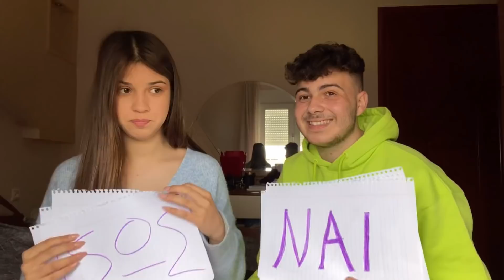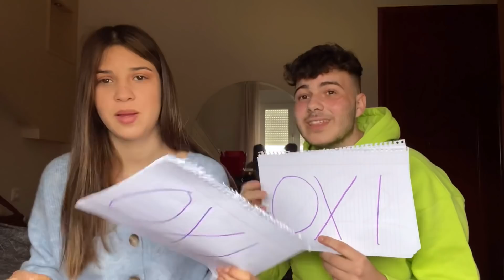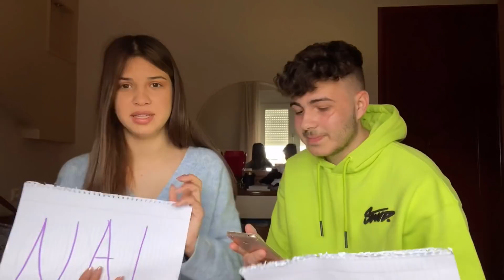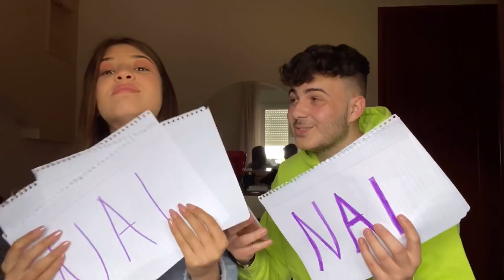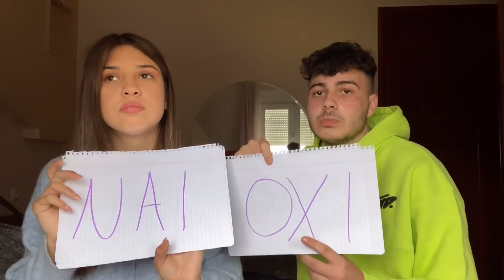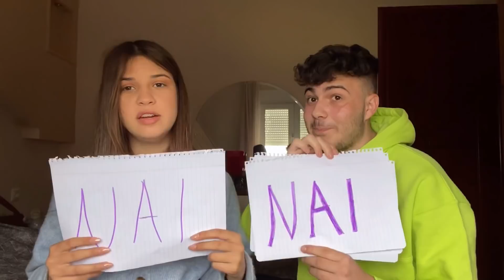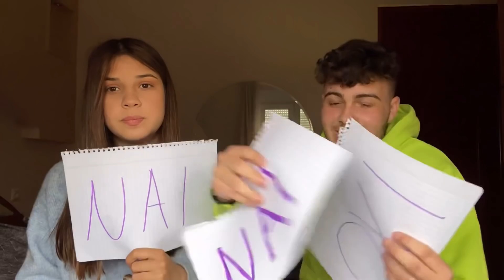Never have I ever😮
Γράψτε ιδές για βιντεο από κάτω στα σχόλιο!